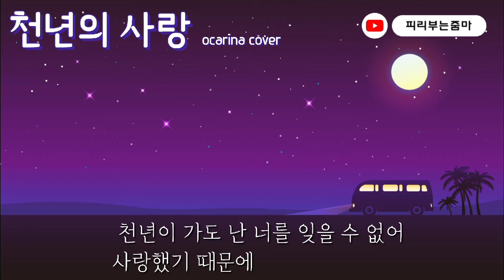박완규)) 천년의사랑♡오카리나커버 leeaeri 이애리